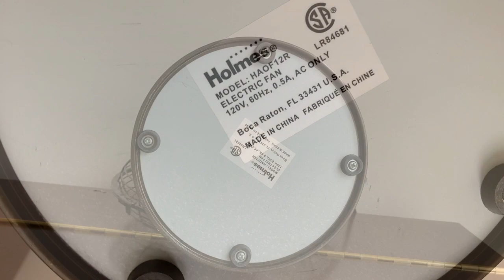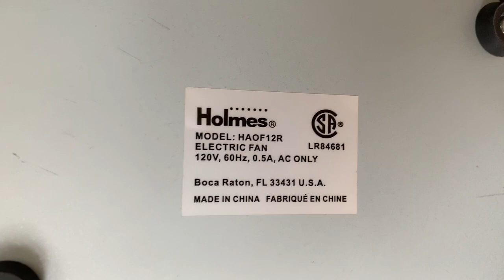2010s Holmes 10” Retro Oscillating Fan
This is a Holmes 10” retro table fan, model HAOF12R. It was a present from my parents that I got back in June. It’s in great shape, aside from the tiny scratch on the badge, this fan is mint. Of course it’s no vintage, but it’s pretty solidly built due its all metal construction (even the base, and the oscillator gearbox are metal). It runs great too, it’s a bit on the loud side but it moves a lot of air so I’ve got no complaints there. It’s a really neat little fan that I definitely plan on keeping around.

Specs:
120VAC  60Hz  0.5A  60W
3-speed, shaded-pole, c-frame motor
Year of Manufacture: Unknown, likely in the 2010s
Model: HAOF12R